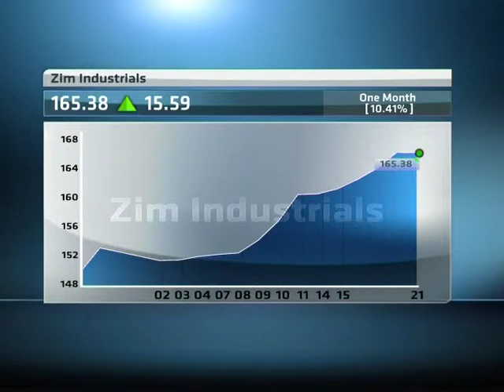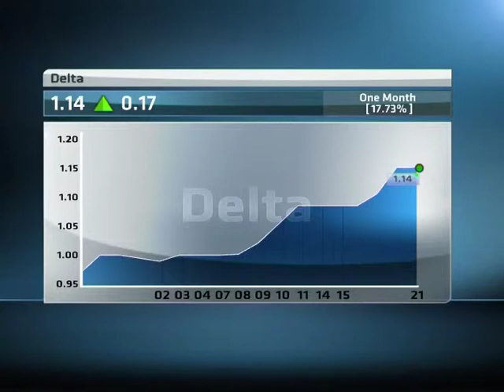22 January - Zimbabwean Market Update with Jubelah Magutakuona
ABN's David Williams speaks with Jubelah Magutakuona, Asset Management at BancABC, looking at the latest financial news driving the Zimbabwean markets.